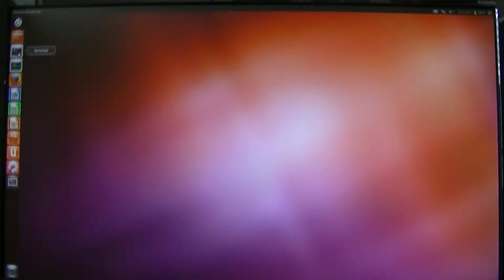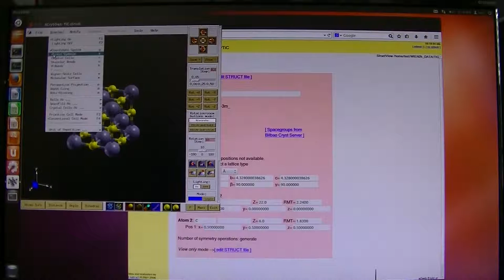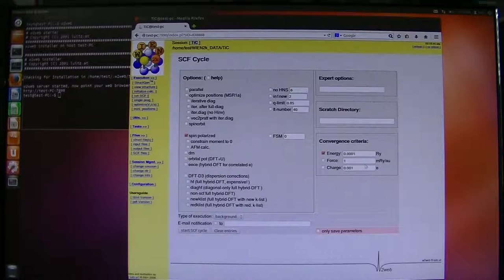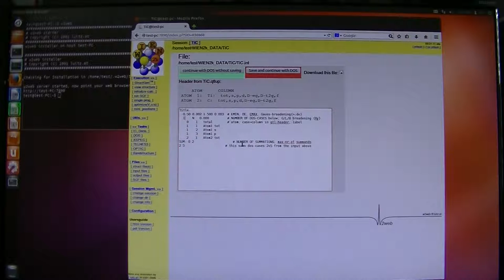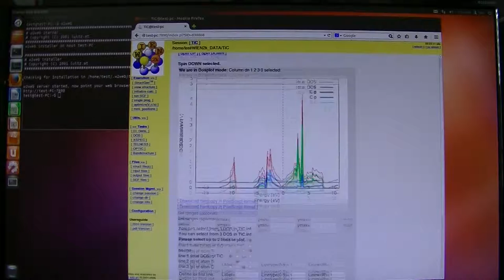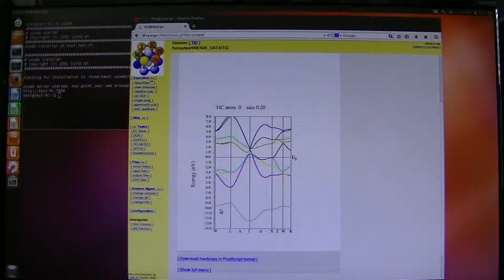WIEN2k compile -3- (check)